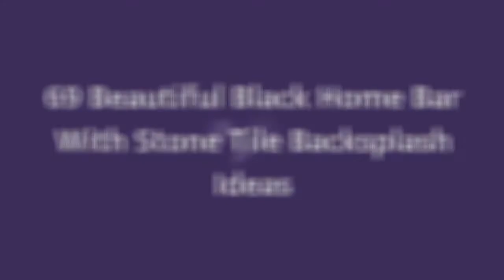75 Beautiful Black Home Bar With Stone Tile Backsplash Design Ideas #207 🔥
0:00 - Intro
0:00:12 -  #1
0:00:17 -  #2
0:00:22 -  #3
0:00:27 -  #4
0:00:32 -  #5
0:00:37 -  #6
0:00:42 -  #7
0:00:47 -  #8
0:00:52 -  #9
0:00:57 -  #10
0:01:02 -  #11
0:01:08 -  #12
0:01:14 -  #13
0:01:20 -  #14
0:01:26 -  #15
0:01:32 -  #16
0:01:38 -  #17
0:01:44 -  #18
0:01:50 -  #19
0:01:56 -  #20
0:02:02 -  #21
0:02:09 -  #22
0:02:16 -  #23
0:02:23 -  #24
0:02:30 -  #25
0:02:37 -  #26
0:02:44 -  #27
0:02:51 -  #28
0:02:58 -  #29
0:03:05 -  #30
0:03:12 -  #31
0:03:19 -  #32
0:03:26 -  #33
0:03:33 -  #34
0:03:40 -  #35
0:03:47 -  #36
0:03:54 -  #37
0:04:01 -  #38
0:04:08 -  #39
0:04:15 -  #40
0:04:22 -  #41
0:04:29 -  #42
0:04:36 -  #43
0:04:43 -  #44
0:04:50 -  #45
0:04:57 -  #46
0:05:04 -  #47
0:05:11 -  #48
0:05:18 -  #49
0:05:25 -  #50
0:05:32 -  #51
0:05:40 -  #52
0:05:48 -  #53
0:05:56 -  #54
0:06:04 -  #55
0:06:12 -  #56
0:06:20 -  #57
0:06:28 -  #58
0:06:36 -  #59
0:06:44 -  #60
0:06:52 -  #61
0:07:00 -  #62
0:07:08 -  #63
0:07:16 -  #64
0:07:24 -  #65
0:07:32 -  #66
0:07:39 -  #67
0:07:46 -  #68
0:07:53 -  #69
0:08:00 -  #70
0:08:07 -  #71
0:08:14 -  #72
0:08:21 -  #73
0:08:28 -  #74
0:08:35 -  #75